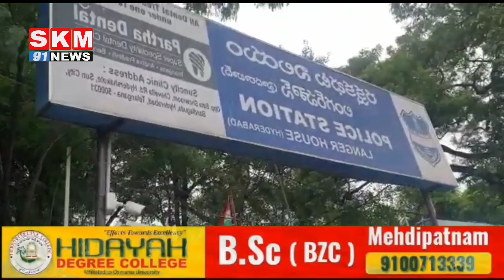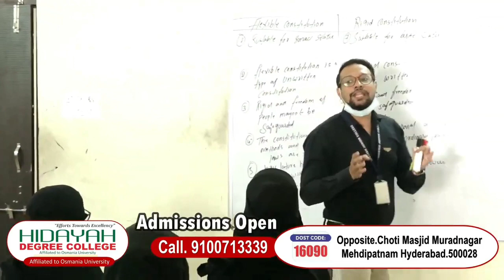LANGERHOUZ PS HUDUD ME EK QATAL KI WARDATH PESH AYI|POLICE MASROOFE TEHQIQAT